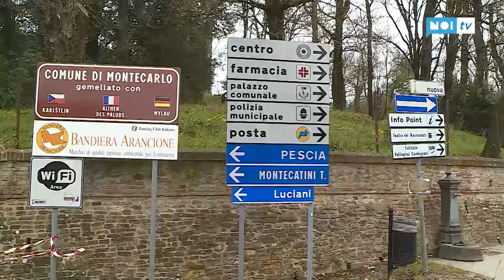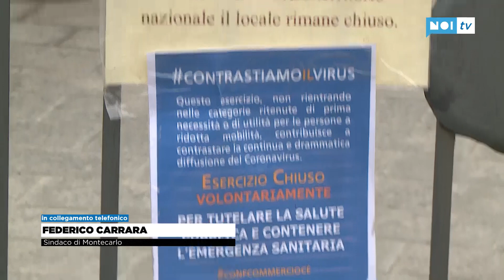Il "baby boom" di Montecarlo ai tempi del Coronavirus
MONTECARLO - Andra, Beatrice, Federico. Ma anche Cloe, Gabriele e Gioele. Sono i nomi di alcuni dei nuovi nati a Montecarlo dall'inizio dell'anno. Sedici bebè, ben nove dei quali arrivati a marzo, l'ultimo proprio il 31.